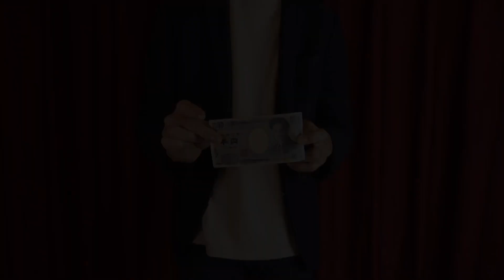Flick! Wallet PLUS by Tejinaya & Lumos